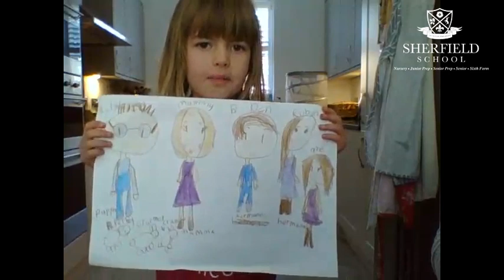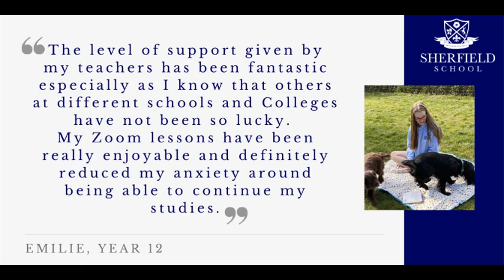Sherfield's Virtual School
A collection of videos and images from our Virtual School.